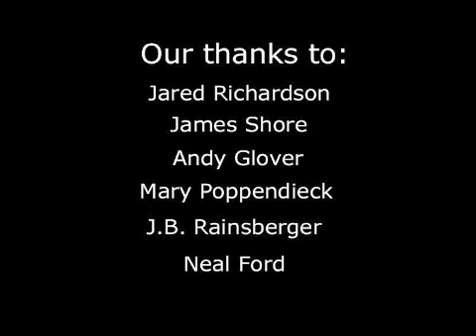McCabe Cyclomatic Complexity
Rich has been looking into the usefulness of the McCabe Cyclomatic Complexity metric, and will be blogging about it in more detail soon. But meanwhile, he stuck his video camera in the faces of a few well-known speakers, authors and bloggers to see what they thought.